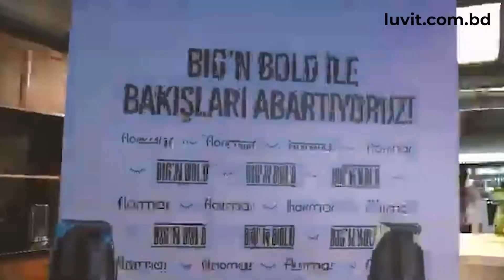Esra Bilgiç at the Launch of Big'n Bold Mascara | Luvit Bangladesh 😍🔥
Esra Bilgiç at the launch of big'n bold mascara | Flormar Bangladesh 😍🔥

Every woman is beautiful and at Luvit. we are passionate about helping your inner beauty shine through. We are committed to helping contemporary Bangladeshi women make the best beauty and wellness choices, be it products, tools, content and services.

We are a beauty and wellness e-commerce platform with a difference. Apart from an extensive selection of curated products and services, we offer comprehensive content including product reviews, beauty how-to videos, articles by experts and an e-beauty magazine. Our helpline will help you choose products and services best suited for your needs so that you can look and feel beautiful inside out.

Promoted by Haizz & Jakez along with a team of experienced professionals, LuvIt. is committed to bring to you the best and the biggest brands, an incredible shopping experience and excellent customer service. Our quality assurance promises 100% genuine, fresh products to delight you day after day.